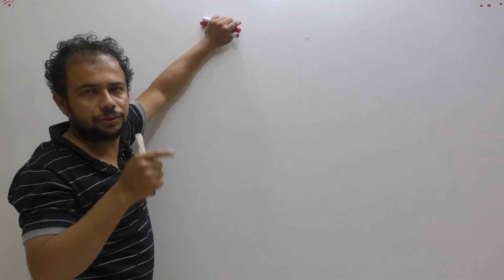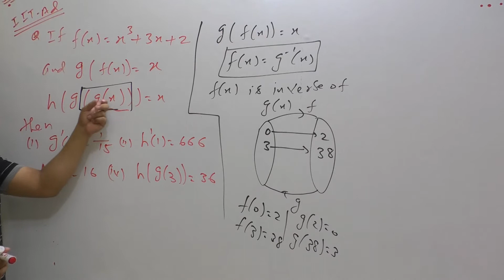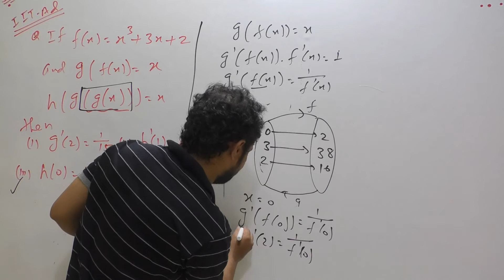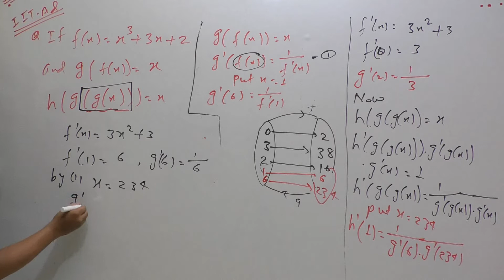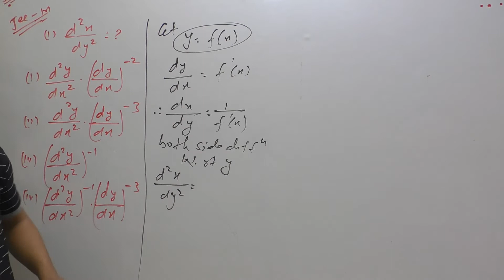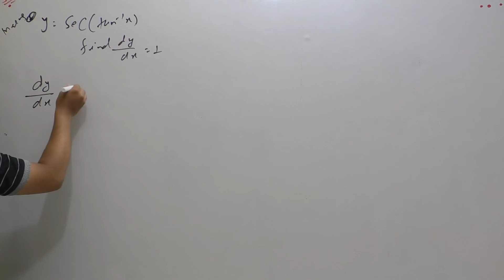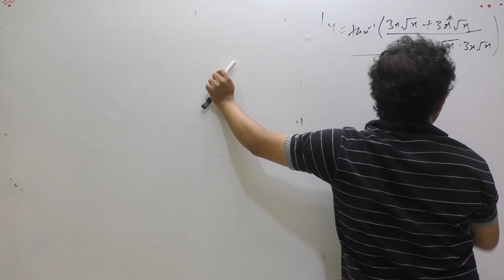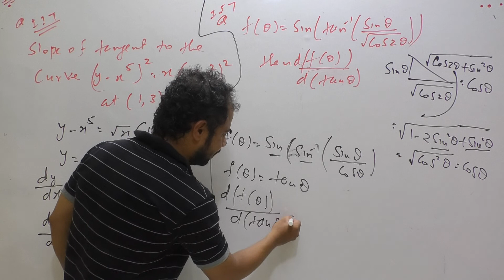23 Derivative#OXIDATION CLASSES#